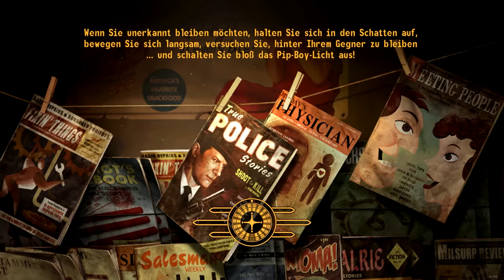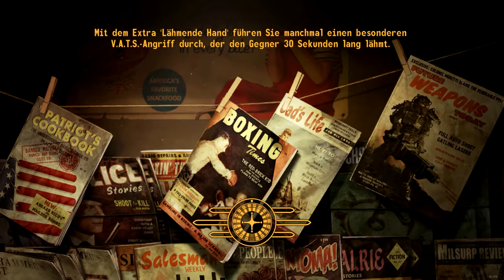FALLOUT NEW VEGAS [2K] #134 - Layla ... macht geila? ► Let's Play Fallout New Vegas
● Fallout New Vegas Ultimate Edition #134 : Layla ... macht geila?